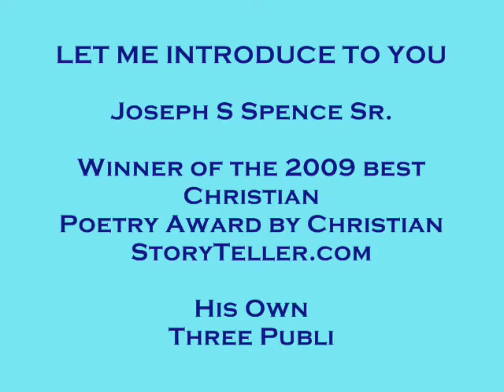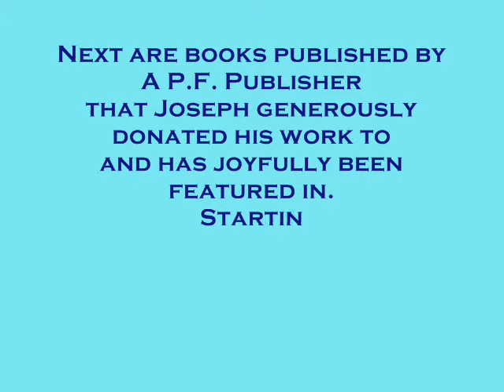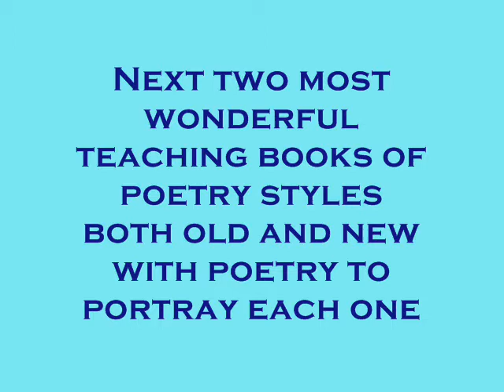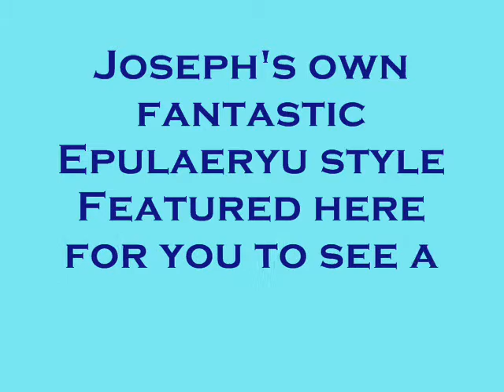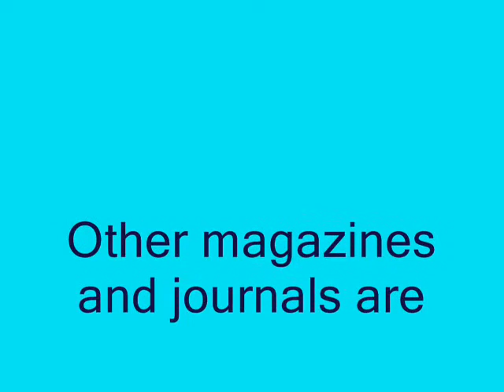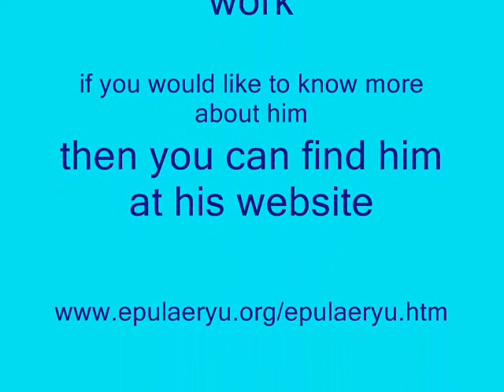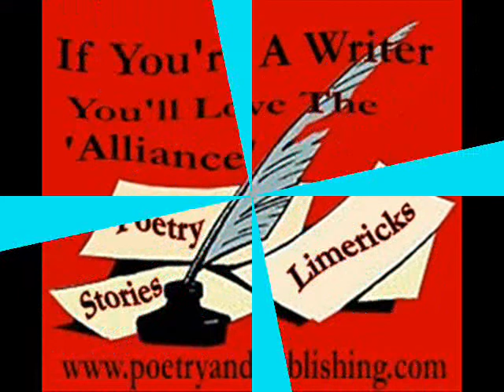All About Joseph S. Spence Sr..wmv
A video to portray Joseph S. Spence Sr. himself. his life, his books.